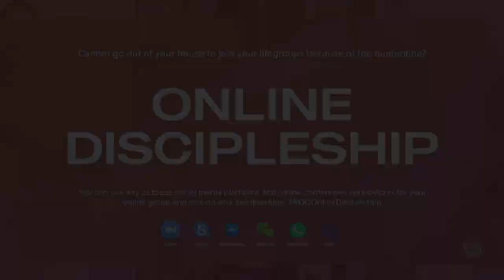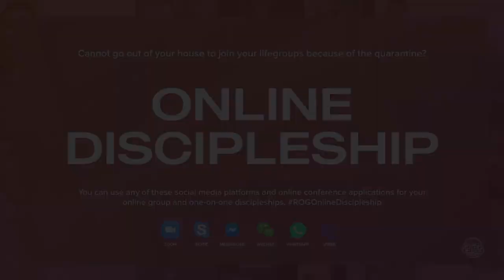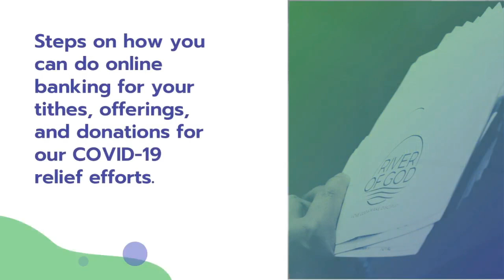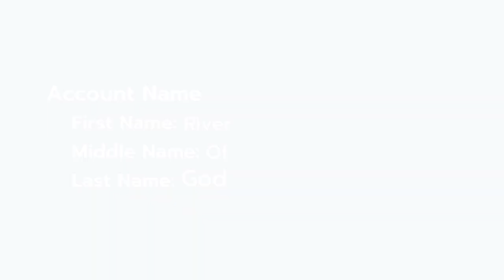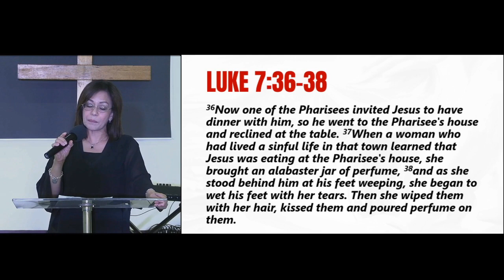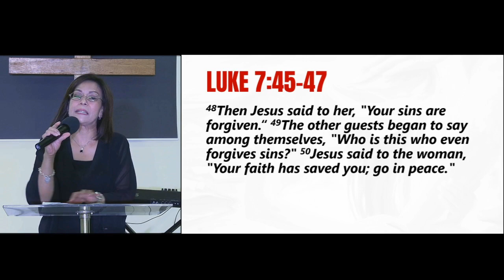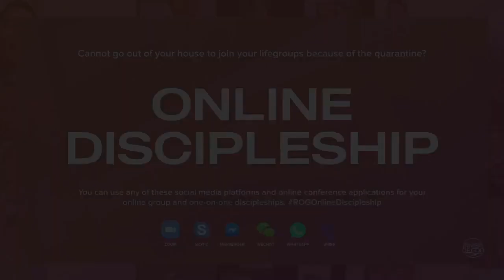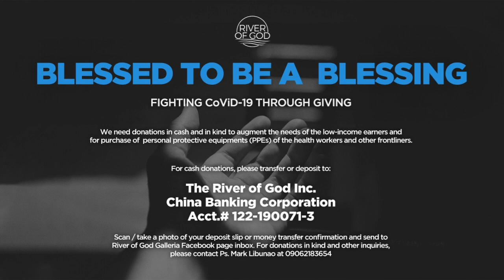IT'S GOOD TO BE LOVED - PS. RACHEL SANCHEZ - Worship Celebration - June 28, 2020